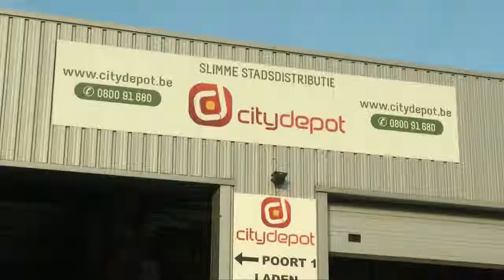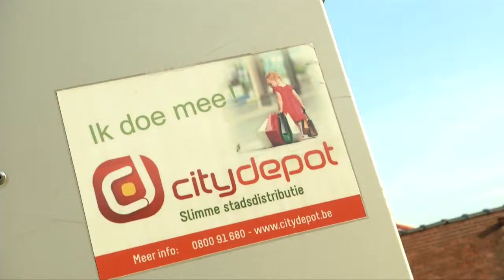Belgodyssée-Duo n°7 Hasselt